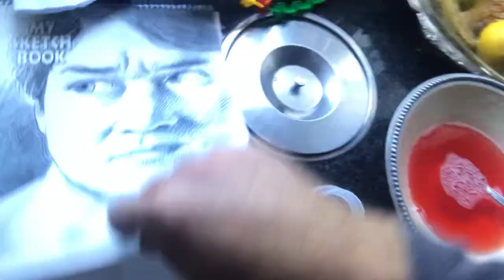Join me , let’s make lunch together !